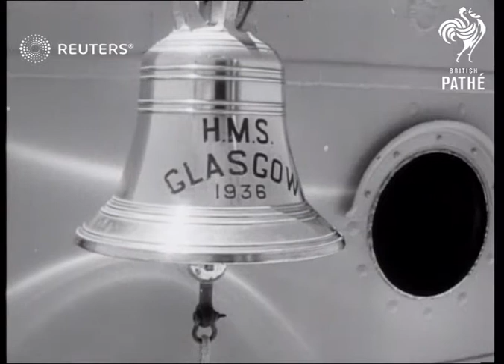Mediterranean Commander-in-Chief holds conference (1952)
Lord Mountbatten, English Mediterranean Commander-in-Chief, holds conference aboard ship

Full Description:

SLATE INFORMATION: Mediterranean Commander-in-Chief Holds Conference

REBUBLIC OF MALTA (formerly part of United Kingdom):

H.M.S. GAMBIA. (Cruiser) In Malta harbour during Med Naval Manoeuvres with others

H.M.S.GLASGOW. Lord Mountbatten C-in-C Med Fleet greets officers onboard for conferences.. shots of discussions etc etc.

MALTA. Good shots harbour with British battleship inside etc..Gambia, Peacock etc etc.. Good shots..Fleet Commanders visit Lord Louis Mountbatten C-in-C onboard Glasgow greeted by Mountbatten conference onboard ship.. Good shots Navy in formation at sea etc

MOUNTBATTEN EARL & COUNTESS. Rec's Med Fleet commanding officers onboard HMS Glasgow in Malta Harbour for conference during manoeuvres.

NAVAL BRITISH. Excellent shots of Fleet in Malta Harbour..Gambia and Peacock etc etc..shots ships etc..Officers come aboard HMS Glasgow for conference with C-in-C Lord Mountbatten. in harbour..Shots conference officers etc etc..excellent shots of ship in line of flight etc etc and formations etc

H.M.S. PEACOCK. In Malta Harbour with other craft during Med Naval operations under Mountbatten

Personalities - Armed Forces,

naval conference, ship photos, Royal Navy, RN, warships, Admiral of the Fleet Louis Francis Albert Victor Nicholas Mountbatten, 1st Earl Mountbatten of Burma, light cruiser
Background: Lord Mountbatten, English Mediterranean Commander-in-Chief, holds conference aboard ship